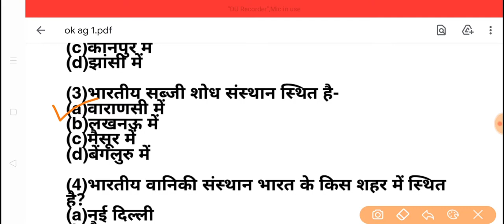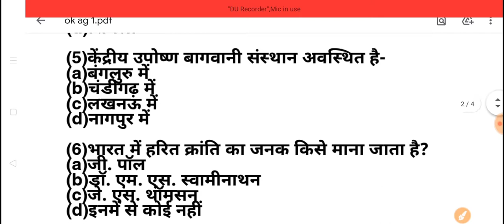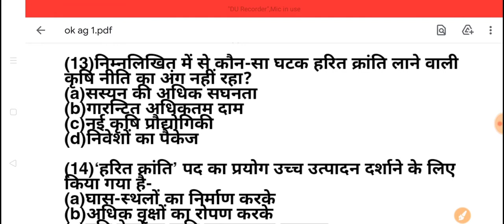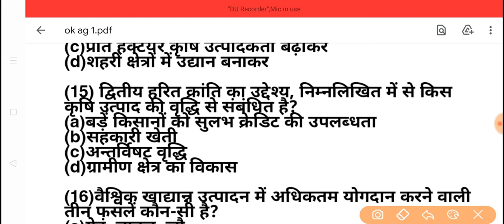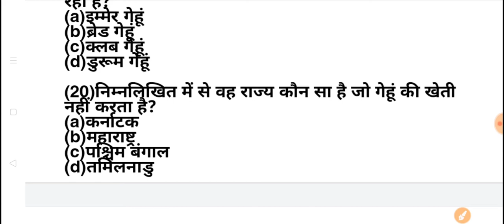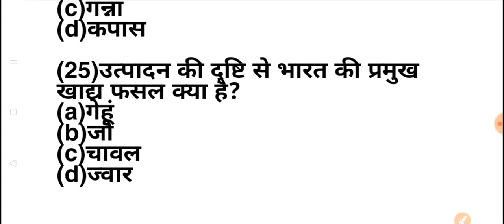Agriculture Question Bank Test 1st By shahid sir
Sabhi Questions ke jawab comment box me jarur deve thanks 😊